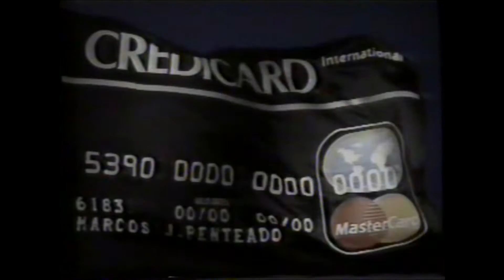intervalo comercial - globo - 17 07 1994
intervalo comercial do Fantástico no dia 17/07/1994, dia da final da copa do mundo de futebol

Fera ferida
MasterCard
Kolynos
Pernambucanas
Maggi
Brasimac
Real
Tela Quente